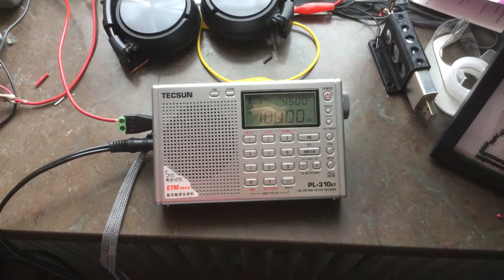RWM 10000 KHz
Yes I know it is supposed to be 9996 kHz. But it can still pick it up because of the bandwidth!
Time : 19:46
Country: Sweden
Receiver: Tecsun PL 310ET
Frequency: 10000 kHz, AM mode 4 kHz bandwidth.